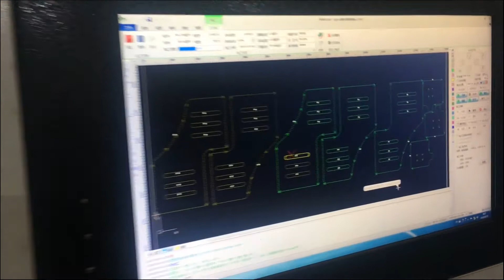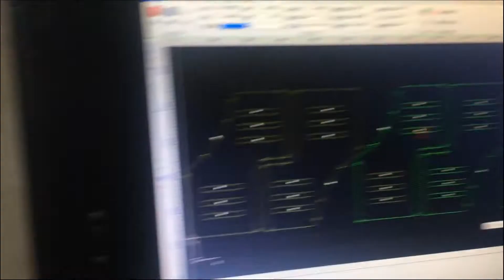1KW 2KW 3KW 4KW 6KW CNC Fiber Sheet Metal Laser Cutting Machine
1KW 2KW 3KW 4KW 5KW 6KW CNC Fiber Sheet Metal Laser Cutting Machine